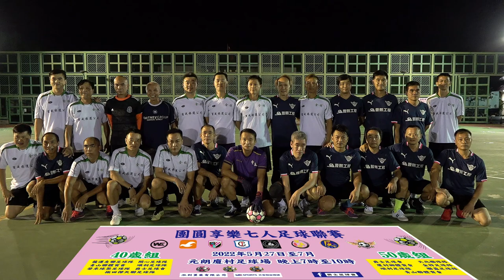金梓vs天北(2022.6.14.團圓享樂七人足球聯賽~50歳組)精華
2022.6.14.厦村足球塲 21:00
金梓(白) 2 : 5 天北(藍)